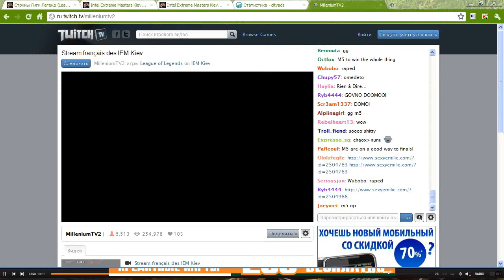IEM Kiev League of Legends: M5 vs Dignitas with 2KXAOC